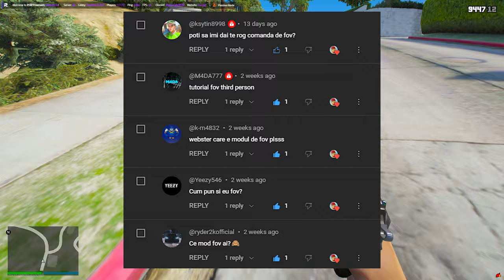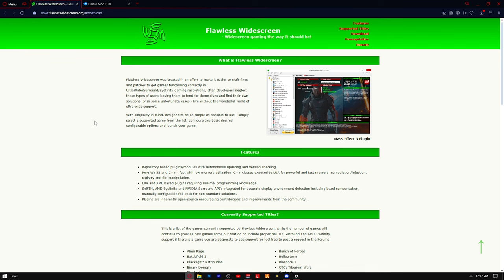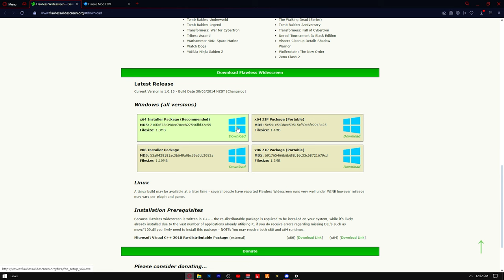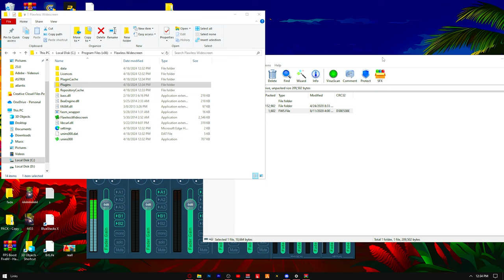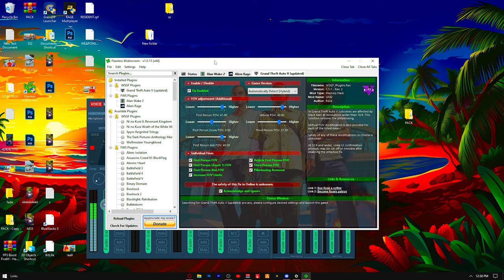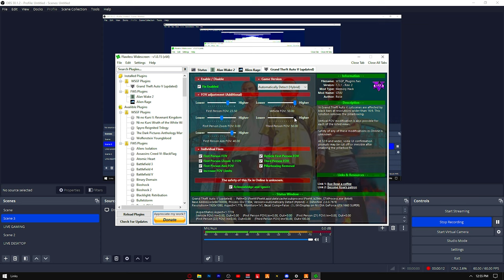MOD de FOV PENTRU FIVEM! (Tutorial Instalare)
⚙️ Process_WindowName = "FiveM%R by Cfx.re"
Process_ClassName = "grcWindow"
Process_EXEName = "FiveM.exe"

😊 Acest video este child friendly / kid friendly / family friendly!